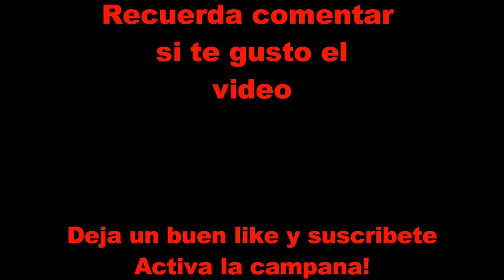TROLLEO UN SERVIDOR ROLEPLAY DE SAMP! *¿me banean?* MIRALO HASTA EL FINAL!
▬▬▬▬▬▬▬▬▬▬▬ஜ۩۞۩ஜ▬▬▬▬▬▬▬▬▬▬▬▬▬▬
▓▓▓▒▒▒░░░ LEA LA DESCRIPCIÓN DEL VÍDEO ░░░▒▒▒▓▓▓
▬▬▬▬▬▬▬▬▬▬▬ஜ۩۞۩ஜ▬▬▬▬▬▬▬▬▬▬▬▬▬▬

◥◣◥◣◥◣◥◣◥◣◥◣◥◣INFORMACIÓN◥◣◥◣◥◣◥◣◥◣◥◣◥◣◥

GRUPO DE DISCORD ¿Qué esperas para entrar? Unete YA!!